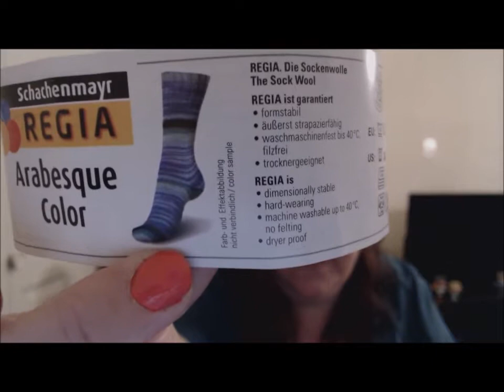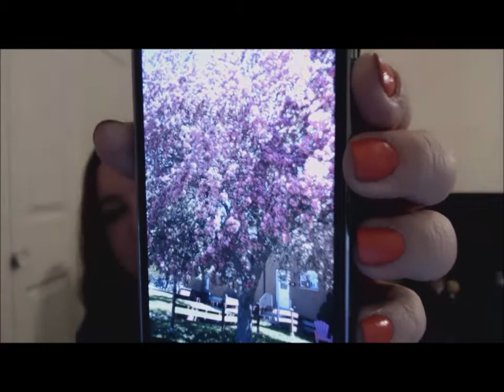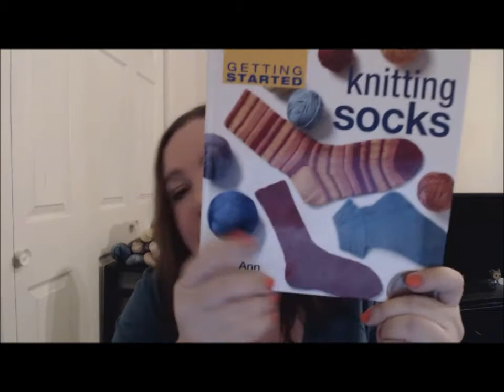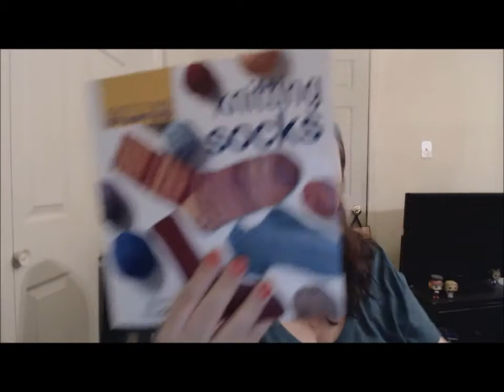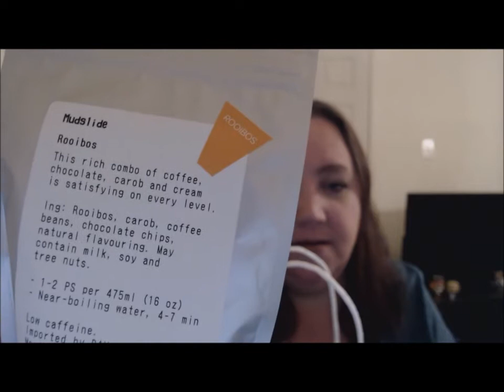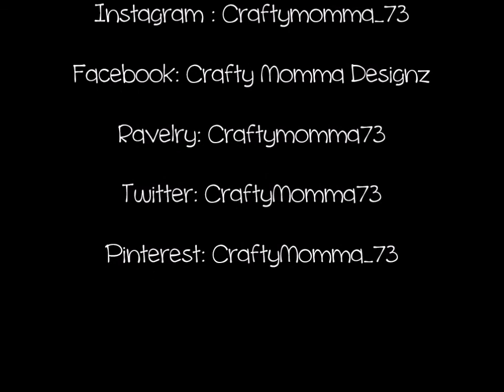The Crafty Momma Podcast Episode 4: Smellavision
Thank you for joining me for episode 4. In this episode i talk about what I am working on, yarnie goodness, patterns and more.